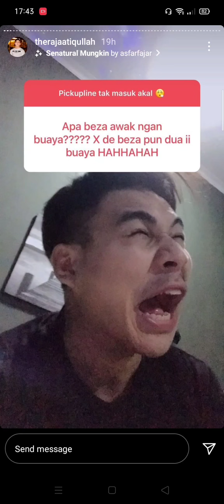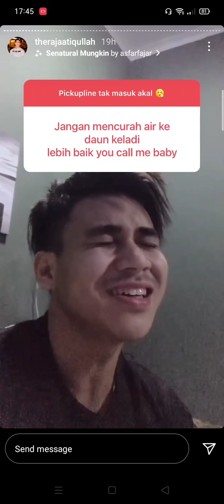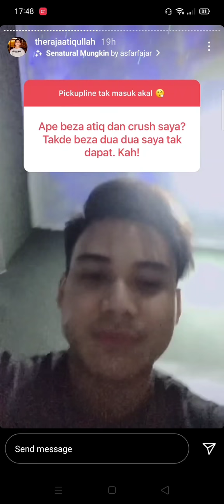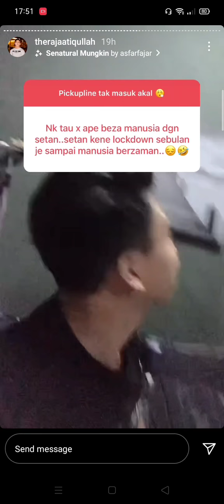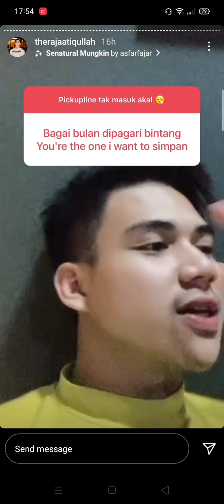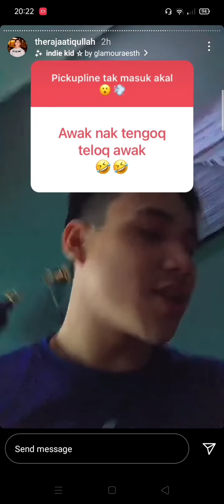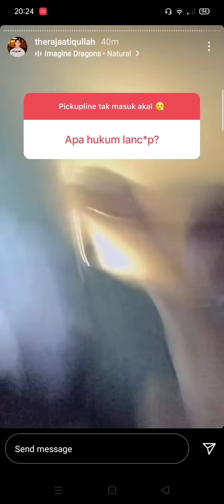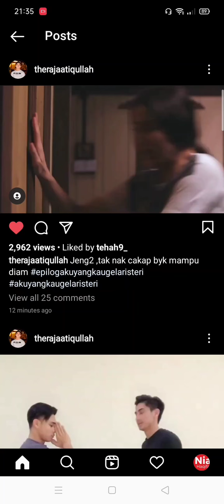Pickupline tak masuk akal ATIQ AZMAN yang ke-laut dalam😂 EpilogAkuYangKauGelarIsteri 💔🔥